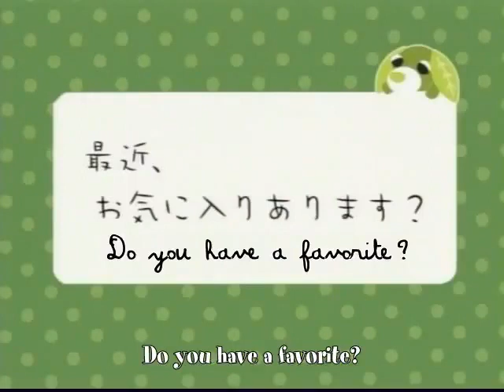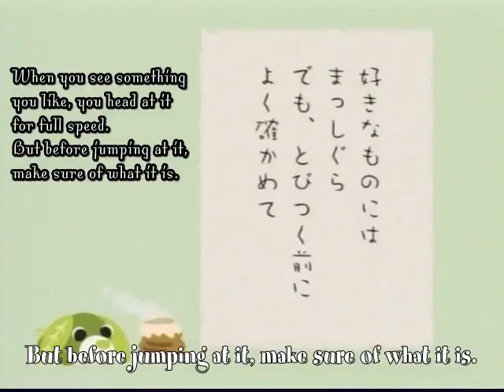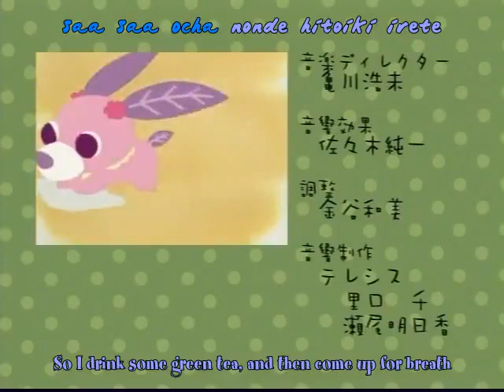Story of Ocha ken eps.3